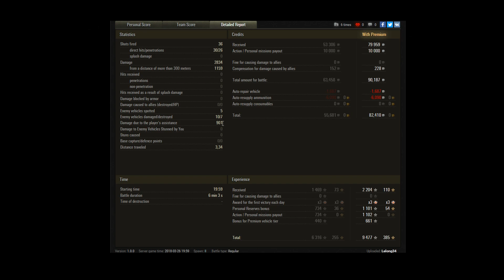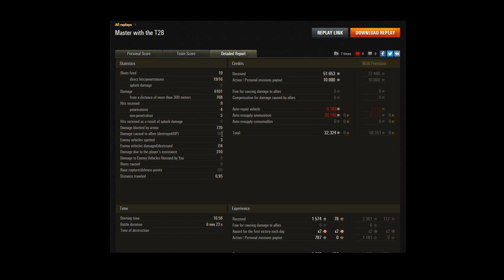Vos As par Bal - 146 - T28 - Pseudo adaptatif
Une nouvelle idée de Balrog, le pseudo adaptatif !!! Ca va faire fureur !!! ^_^
Bienvenue dans ce nouvel épisode de Vos As par Bal, où je commentes vos replays de World of Tanks.

ps : vu le nombre de replays reçu, tout le monde ne peut pas passer, et tous les replays ne peuvent pas être visionnés, donc il faut aussi un peu de chance pour être sélectionné.

► Cliquez pour jouer à World of Tanks :  goo.gl/SxDaqB